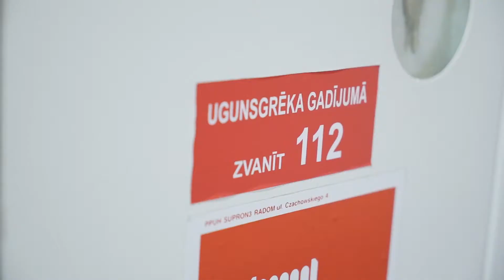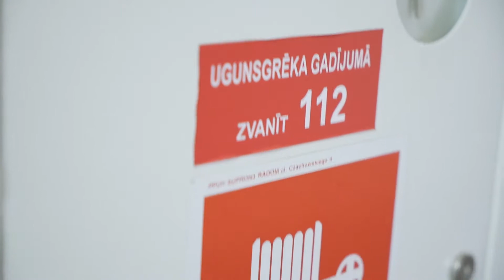VPM LATVIJA 1